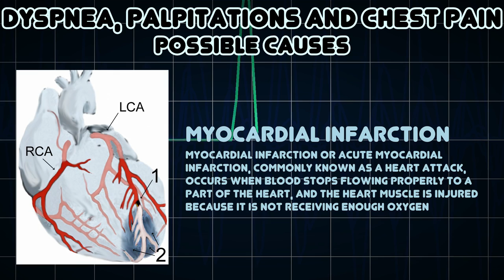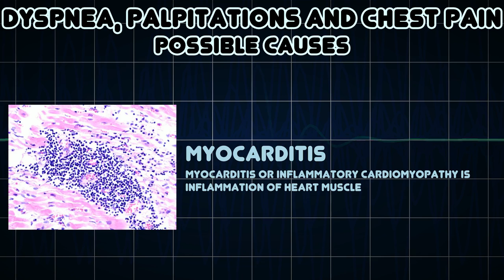Dyspnea, Palpitations and Chest pain (Medical Symptom)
Possible causes of Dyspnea, Palpitations and Chest pain (Medical Symptom)